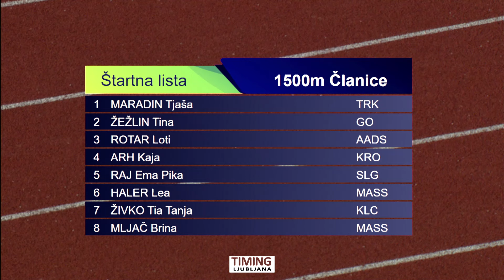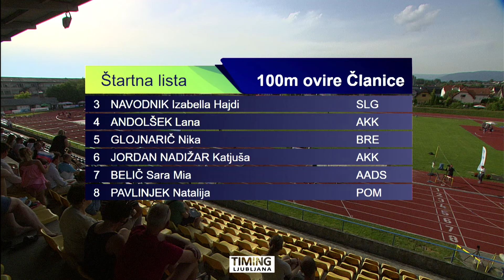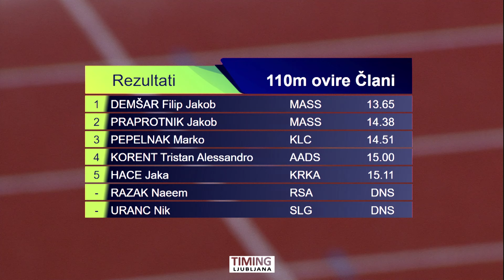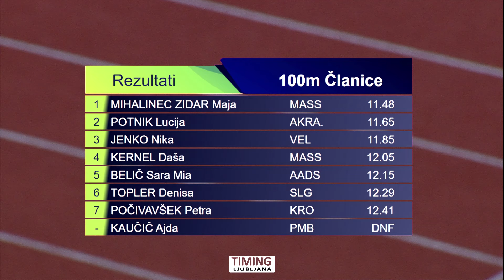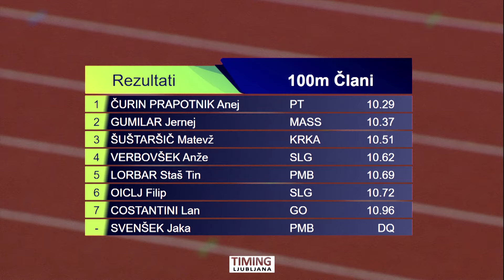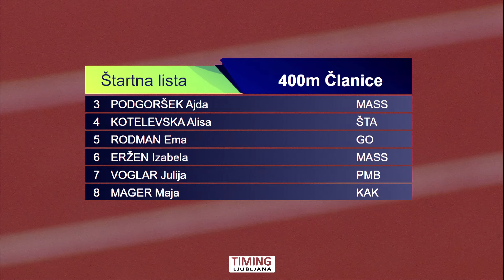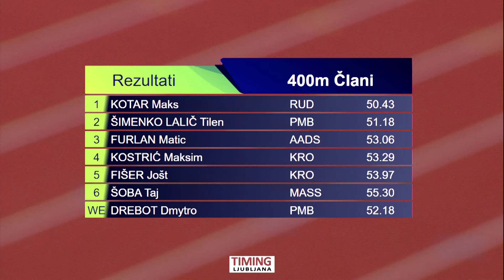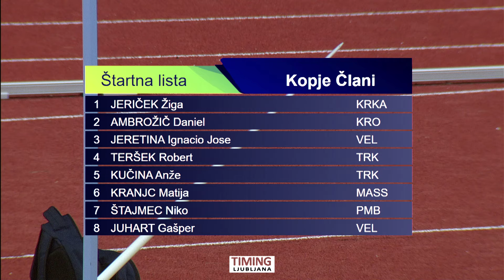Prvenstvo Slovenije za člane in članice - 1.dan, 29.6.2024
Organizator: Atletsko društvo Kladivar Celje